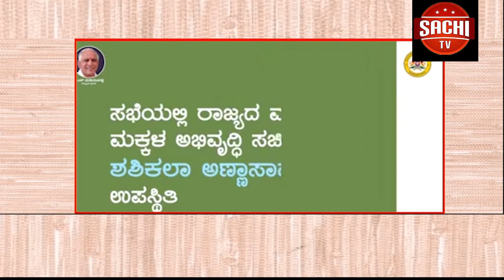ಅಕ್ಟೋಬರ್ ಮೂರನೇ ವಾರದೊಳಗೆ ವಿಮಾನ ನಿಲ್ದಾಣದಲ್ಲಿನ ಕೊನೆ ಹಂತದ ಬಾಕಿಯಿರುವ ಎಲ್ಲಾ ಕಾಮಗಾರಿಗಳನ್ನು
Youtube on
ಅಕ್ಟೋಬರ್ ಮೂರನೇ ವಾರದೊಳಗೆ ವಿಮಾನ ನಿಲ್ದಾಣದಲ್ಲಿನ ಕೊನೆ ಹಂತದ ಬಾಕಿಯಿರುವ ಎಲ್ಲಾ ಕಾಮಗಾರಿಗಳನ್ನು ಪೂರ್ಣಗೊಳಿಸಬೇಕು ಎಂದು ಮೂಲಸೌಕರ್ಯ ಇಲಾಖೆ ಪ್ರಧಾನ ಕಾರ್ಯದರ್ಶಿ ಮತ್ತು ಜಿಲ್ಲಾ ಉಸ್ತುವಾರಿ ಕಾರ್ಯದರ್ಶಿ ಕಪಿಲ್  ಮೋಹನ್ ಲೋಕೋಪಯೋಗಿ ಇಲಾಖೆ ಅಧಿಕಾರಿಗಳಿಗೆ ಗಡುವು ನೀಡಿದರು.